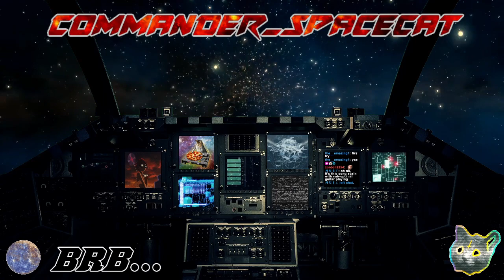Action Man: Destruction X [PS1] - Part 1